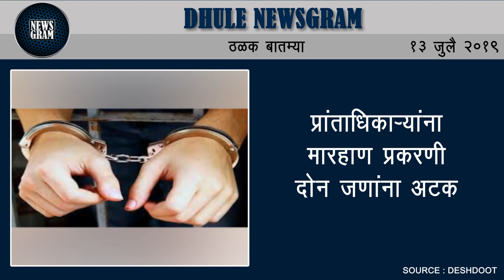जिल्ह्याभरात विठु नामाचा गजर. : दर्शनासाठी पहाटेपासुनच गर्दी | Dhule Newsgram | 13 July 2019